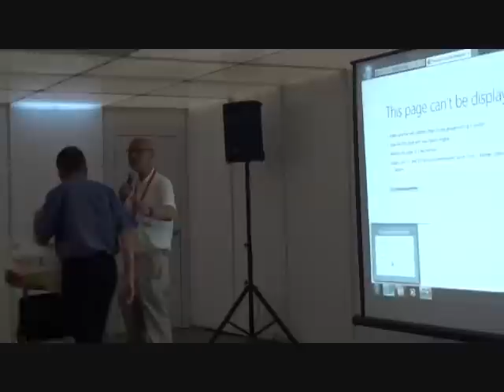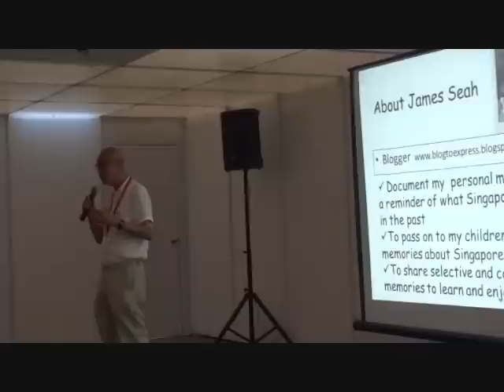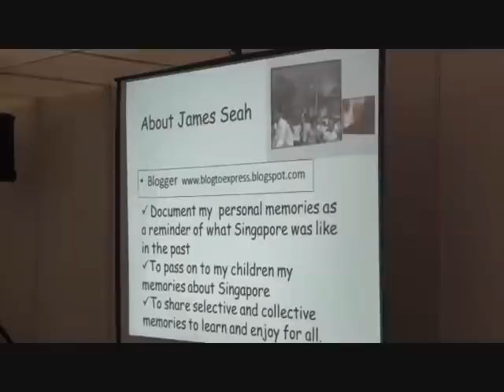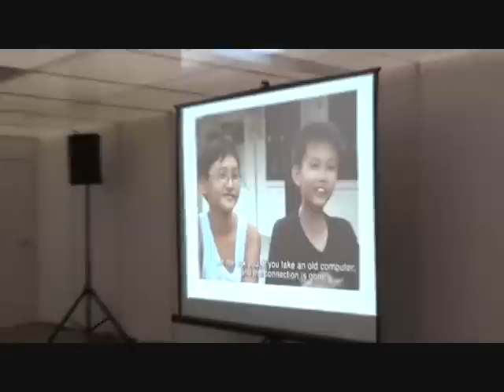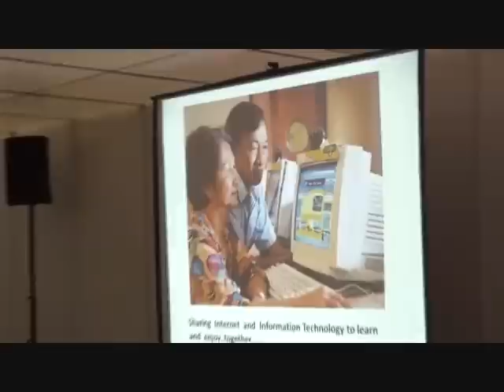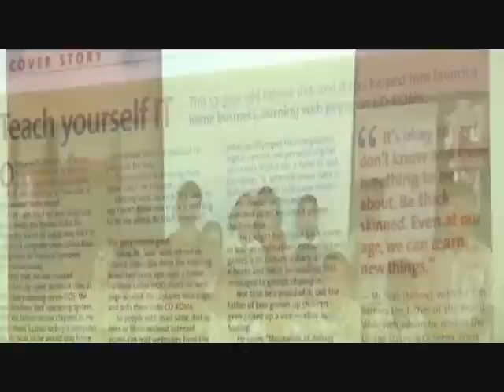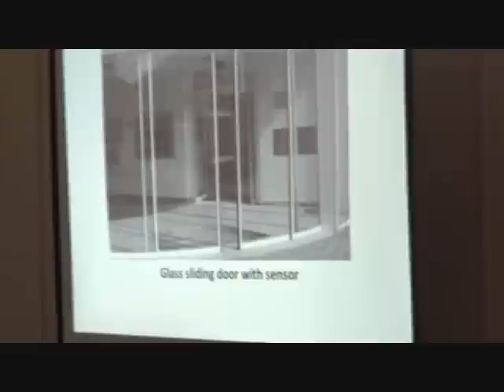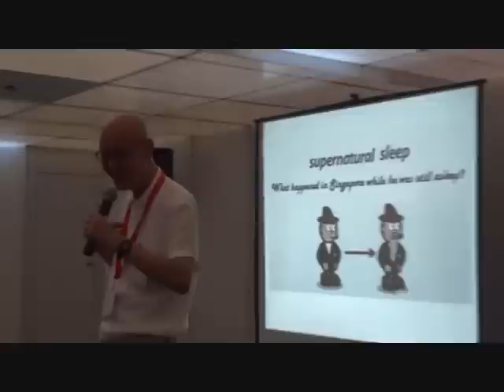50Plus EXPO 2014 James Seah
James Seah's forum talk "Adopting Technology to Bridge the Generation Gap" at 50plus Expo 2014 at Suntec Singapore on March 29, 2014.